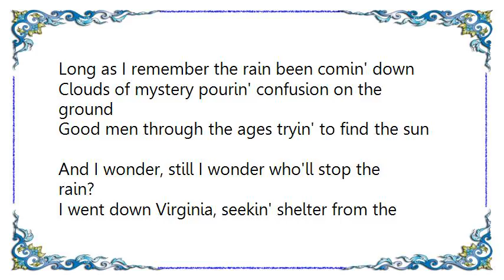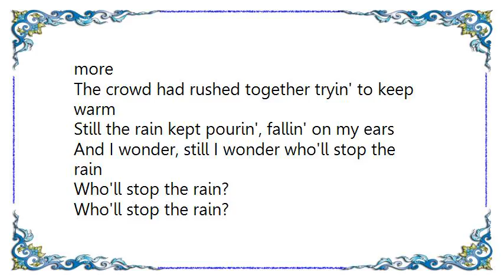Vince Neil - Who'll Stop the Rain Lyrics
[Lyrics Vince Neil - Who'll Stop the Rain]
Long as I remember the rain been comin' down
Clouds of mystery pourin' confusion on the ground
Good men through the ages tryin' to find the sun
And I wonder, still I wonder who'll stop the rain?

I went down Virginia, seekin' shelter from the storm
Caught up in the fable, I watched the tower grow
Five year plans and new deals wrapped in golden chains

Heard the singers playin', how we cheered for more
The crowd had rushed together tryin' to keep warm
Still the rain kept pourin', fallin' on my ears

Who'll stop the rain?